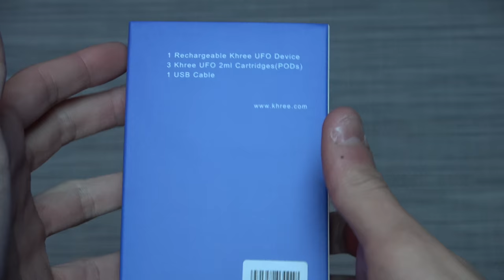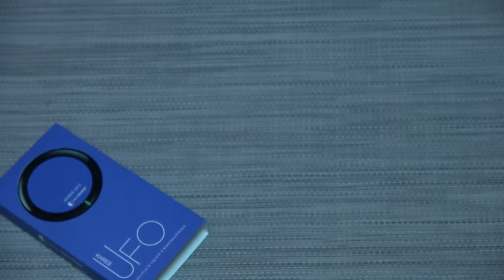Double taste in my pods - Khree UFO